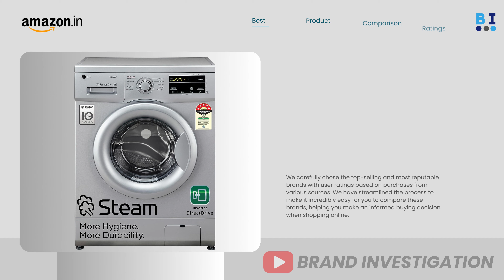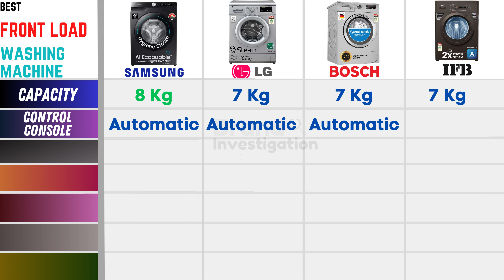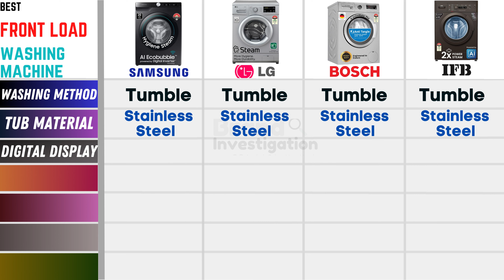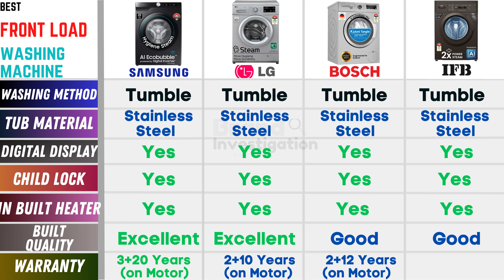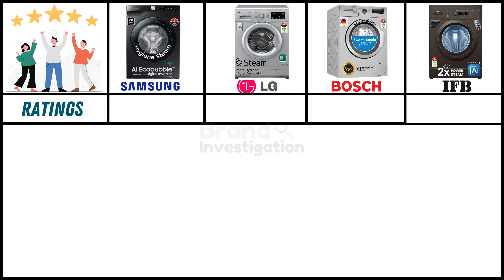Top 5 Best Front Load Washing Machines in India 2023 ⚡ Ultimate Buying Guide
Video is about - Top 5 Best Front Load Washing Machines in India 2023 and Ultimate Buying Guide. We compared the Top 5 Best Front Load Washing Machines in India 2023 with Ultimate Buying Guide.

✅Samsung 8 Kg 5 Star AI Control & Wi-Fi, Fully-Automatic Front Loading Washing Machine :

✅LG 7 Kg 5 Star Inverter Touch Control Fully-Automatic Front Load Washing Machine with Heater :

✅Bosch 7 kg 5 Star Inverter Touch Control Fully Automatic Front Loading Washing Machine :

✅IFB 7 Kg 5 Star AI Powered Fullu Automatic Front Load Washing Machine :